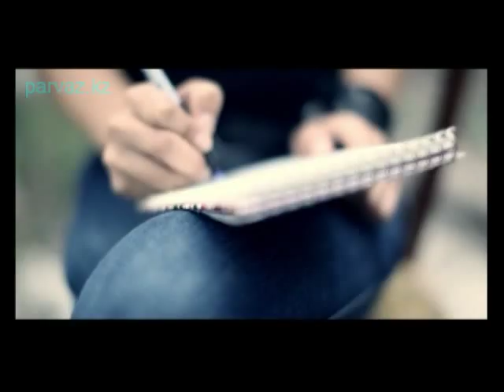Nazim aka mc NAZ - Город немой (Н.Хаиров - Т.Казбаев)